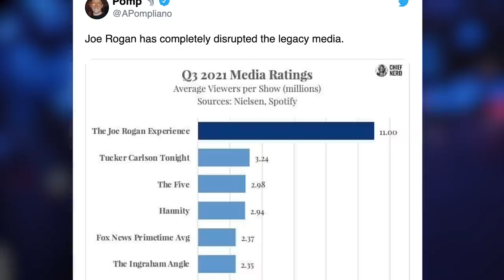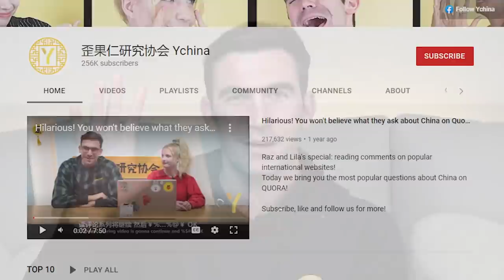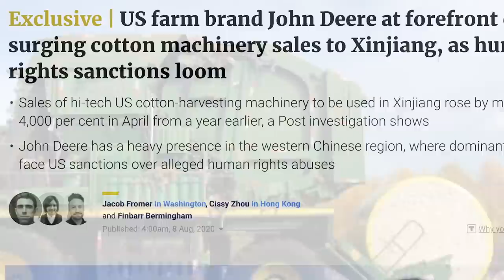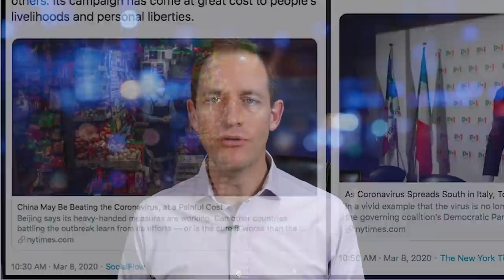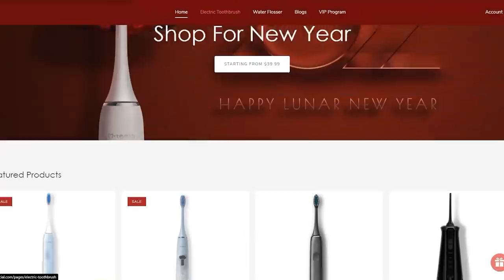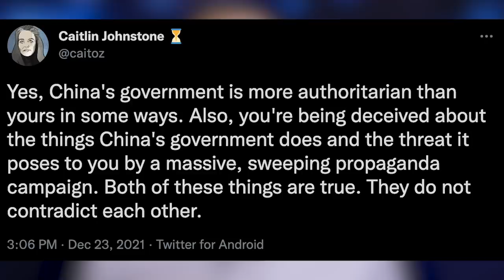Why the NY Times Wants YOU to Fear China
There is a lot of a Western propaganda in Mainstream Media that causes most Westerners to Fear China! In today's video we break it all down to help you understand what's really going on